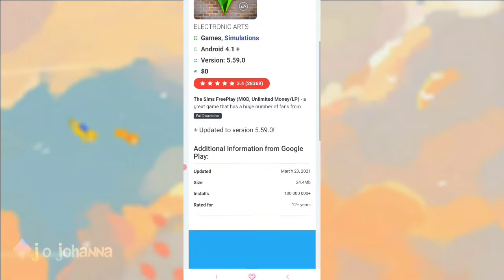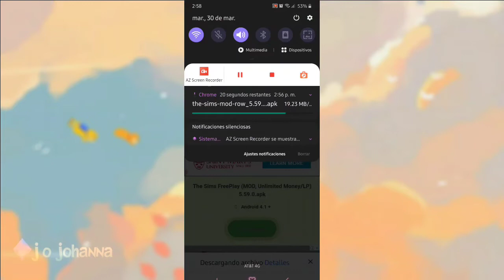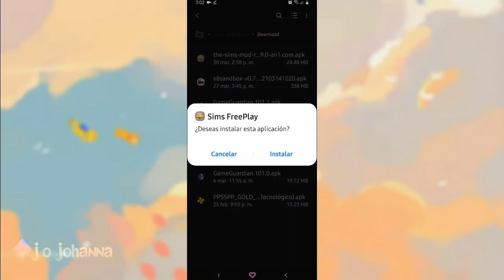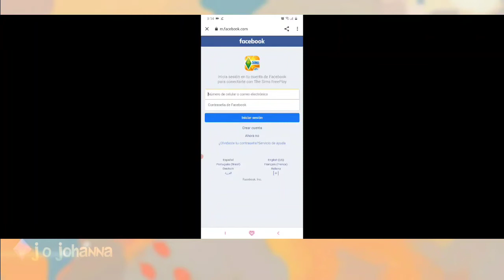Pasos para instalar el h4ck o mod The Sims Freeplay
Estos son los pasos para que puedas instalar un hack o mod de Sims Freeplay, no importa de que actualización sea.

 Yo subo vídeos con el link del hack en cada actualización 👈

Sigueme aquí

JoJohanna